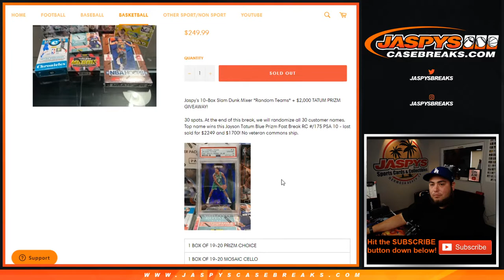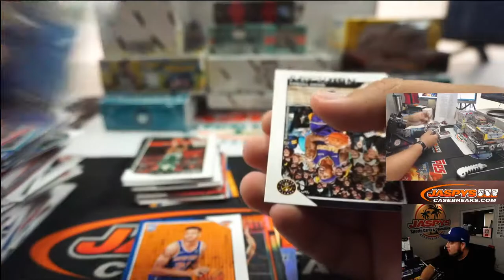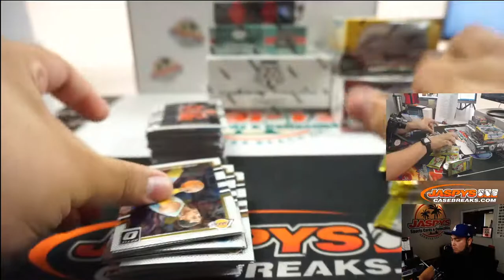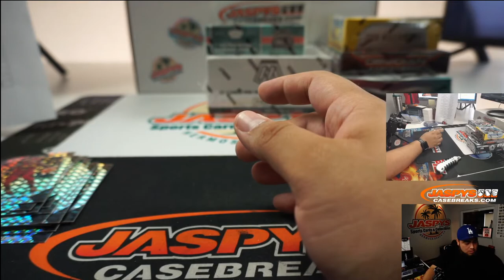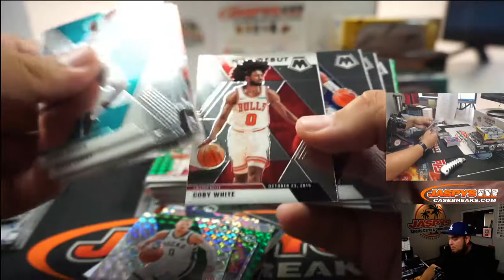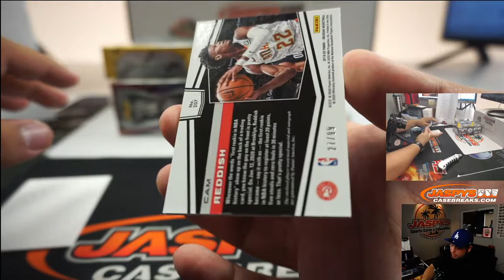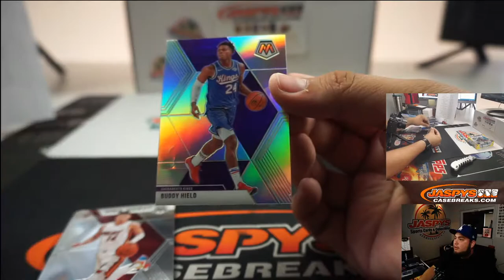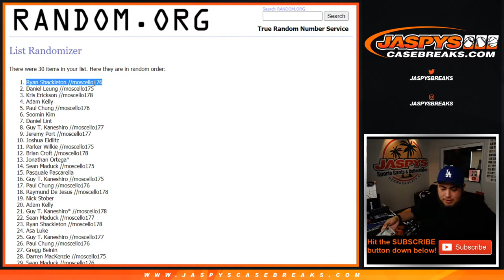SUN. 7/26 - JASPY'S 10-BOX SLAM DUNK MIXER *RANDOM TEAMS* (TATUM $2K GIVEAWAY)